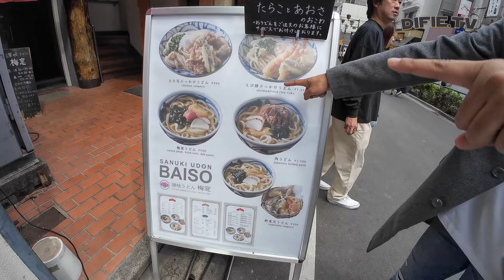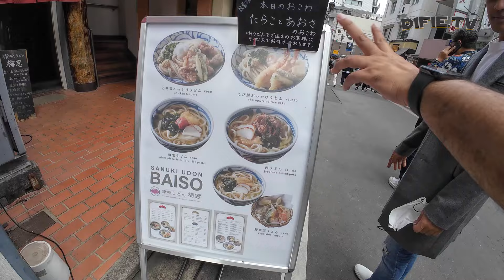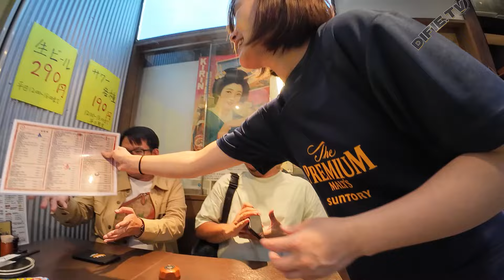Dicky Difie Vlog Spesial Jepang Day 5 | Tempat Trfting Terbaik Di Jepang & Mukbang Ala Dicky Difie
Tayang Setiap Selasa & Jumat

Contact Person
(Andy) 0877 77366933